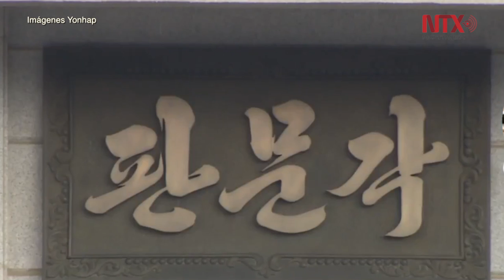Corea del Sur y Japón se reúnen para analizar nueva postura Norcoreana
Los jefes negociadores de Corea del Sur y Japón se reunirán la próxima semana para discutir el tema nuclear de Corea del Norte antes de las próximas conversaciones intercoreanas sobre la posible participación de Pyongyang en los Juegos Olímpicos de Invierno.